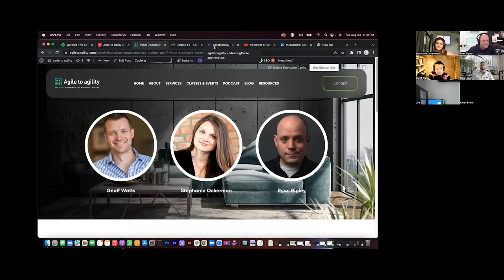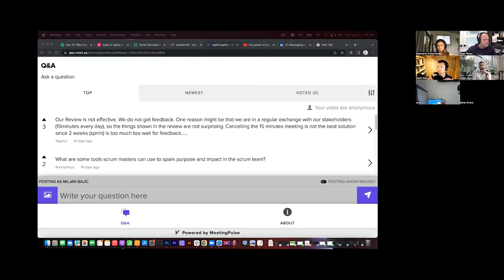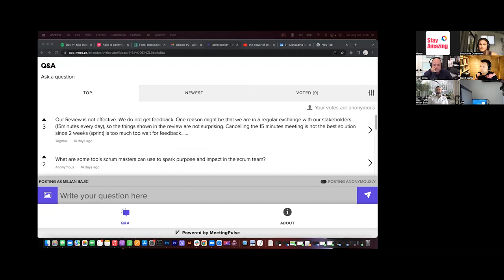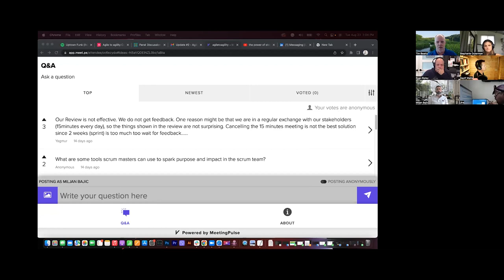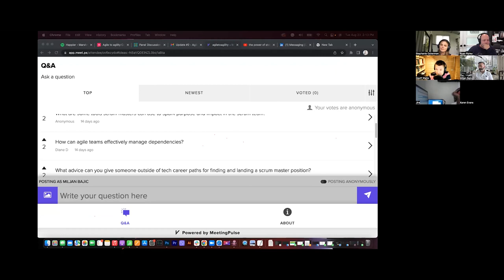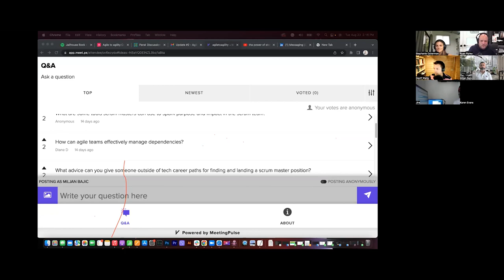Panel Discussion – Scrum Master’s Toolbox AMA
Geoff, Ryan Ripley and Stephanie Ockerman on Agile to Agility - Scrum Master's Toolbox AMA